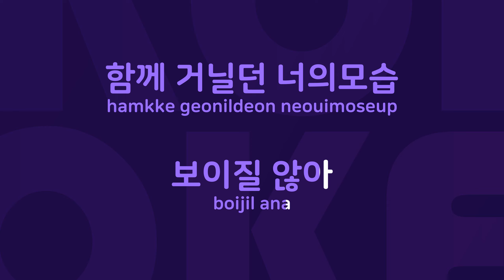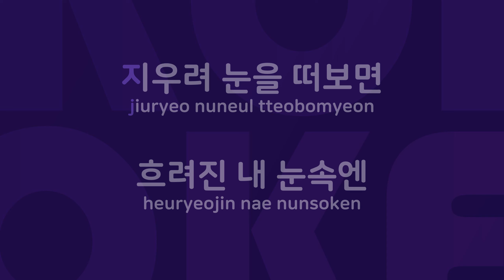밤이 내리면 : Originally Performed By 신승훈 Karaoke Verison